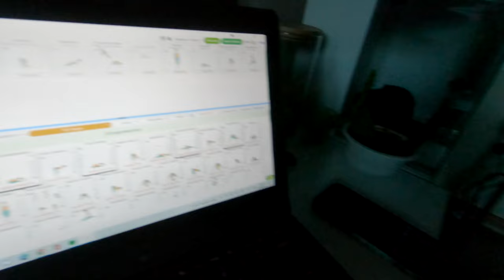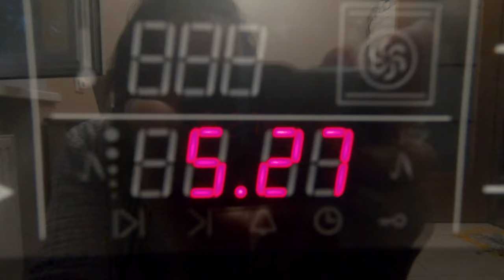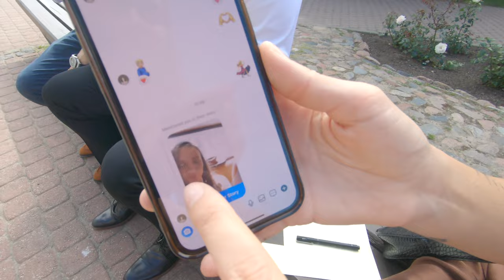Nu tāds normāls nedēļas vlogs